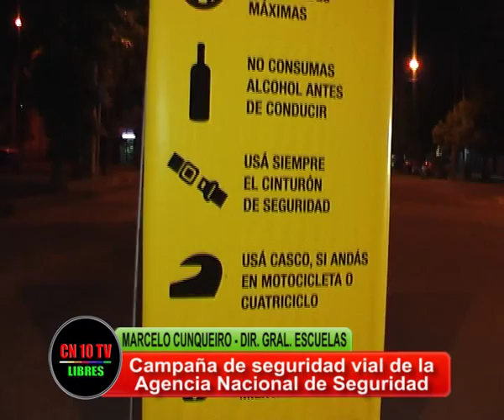ESTUDIANTES COMUNICADORES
Marcelo Cunqueiro, y su participación en la seguridad vial sanrafaelina